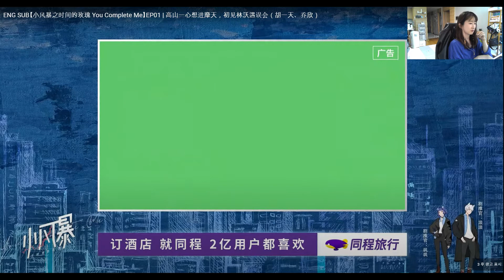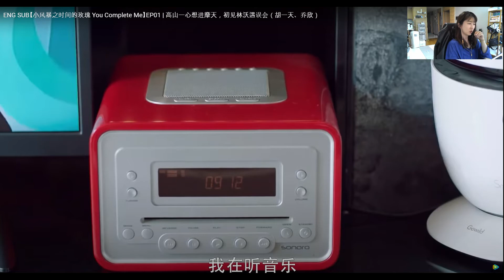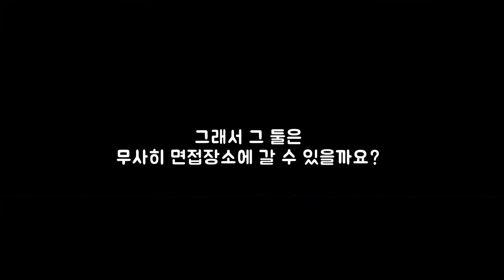호일천이랑 교흔은 무슨 사이? 소풍폭지시간적매괴 첫 장면, 小风爆之时间的玫瑰, 스크린중국어 #1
🔸밍쩌니 다른 채널 구경오세요